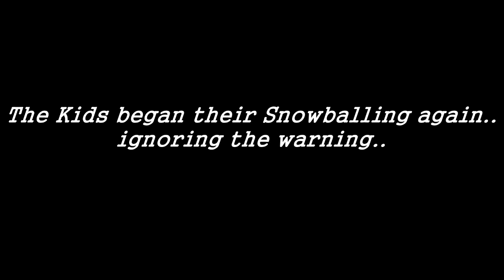Snowball Fight - Subcriber Sunday #52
These young lads are having a jolly time having a snowball fight in the snow. Little do they now, a conflict is going to arise and they are gonna be in trouble! Please enjoy!